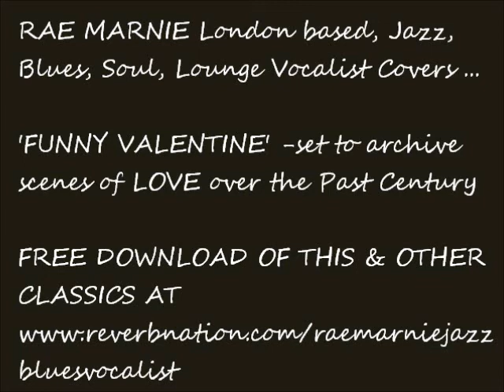Rae Marnie sings FUNNY VALENTINE-set to scenes of Romance from past Century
Retro classic song, Funny Valentine set to various romantic scenes of retro silent movie archive footage from past Century ... covered by currently LONDON based jazz,blues,soul,lounge vocalist RAE MARNIE..Free Download of this song(& many other classics) at Rae Marnies reverbnation